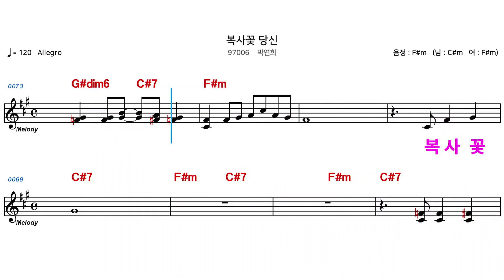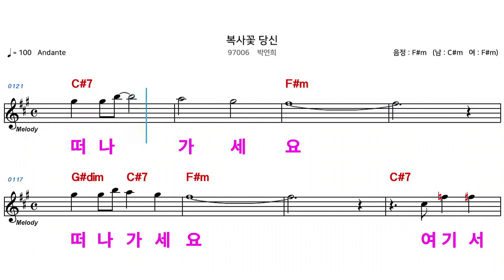(MR) 97006 복사꽃당신 - 박연희